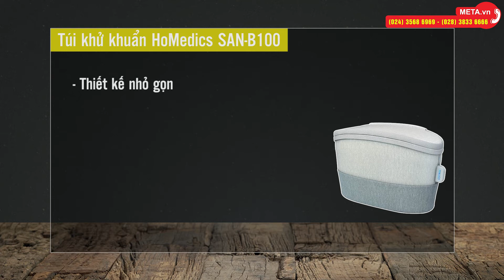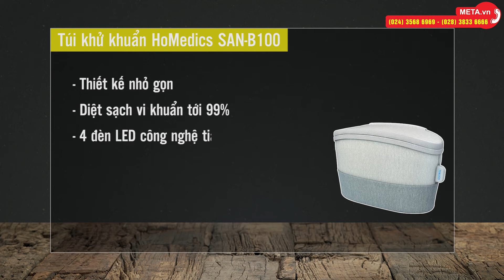Túi khử khuẩn CÔNG NGHỆ TIA UV HoMedics SAN-B100 có tác dụng như thế nào? | META.vn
Túi khử khuẩn HoMedics SAN-B100 là dòng sản phẩm cao cấp có khả năng diệt sạch đến 99% vi khuẩn, vi rút với thời gian nhanh hơn gấp 10 lần so với các dung dịch khử trùng thông thường.

Thiết kế khay đựng thông minh cùng 4 đèn LED công nghệ tia UV-C mang đến khả năng khử trùng toàn diện khắp các bề mặt của vật dụng, đảm bảo độ che phủ ánh sáng tối ưu.